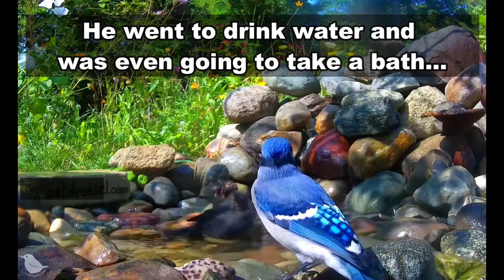Attract birds to your garden! - See some of them - beautiful birds in nature.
Birds are wonderful visitors to have in your garden – learn here How to attract birds to your garden. they’re relaxing to watch, can help rid your lawn of weeds, are brilliant at eating pesky pests and can also help with flower pollination.
How to attract birds to your garden
Set up some bird feeders. One of the best ways to encourage birds to visit has got to be by installing some bird feeders in your garden. ...
Provide fresh water. ...
Give birds somewhere to nest. ...
Plant some bird-friendly plants.